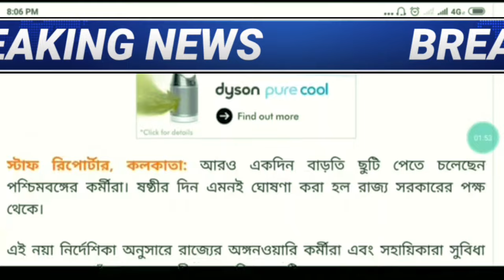পুজোর আগে খুশির খবর অঙ্গনওয়াড়ি কর্মী এবং সহায়িকা দের জন্য ।